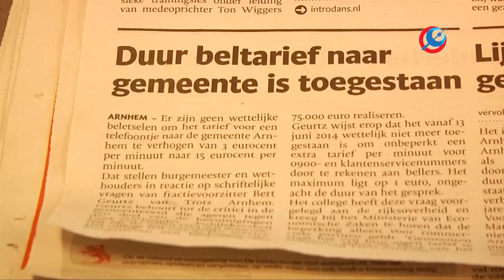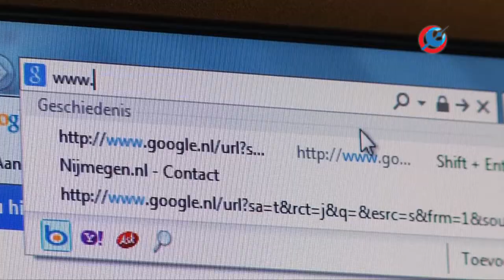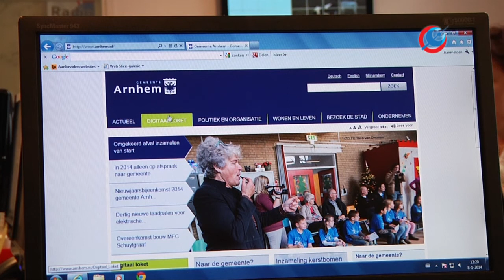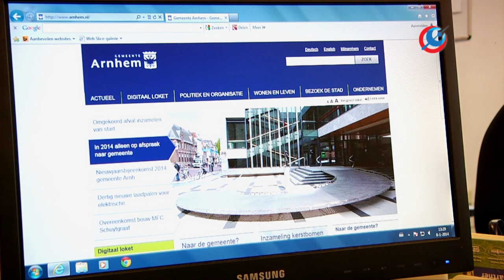telefoon kosten informatienummer gemeente verhoogt